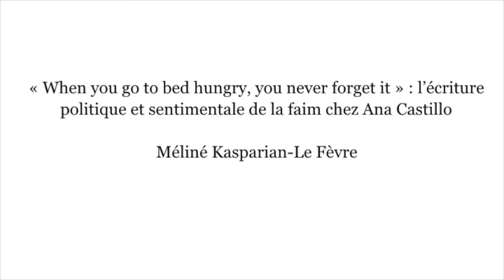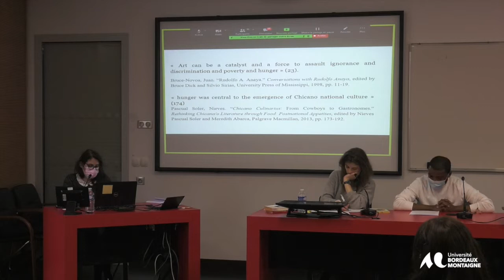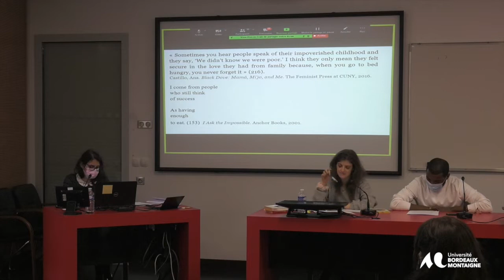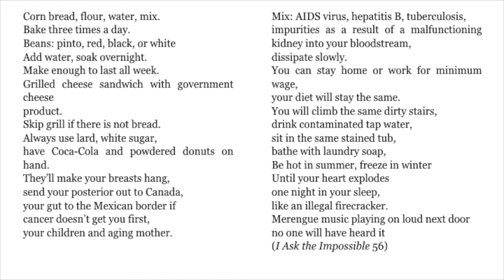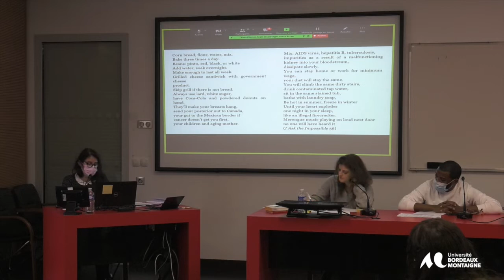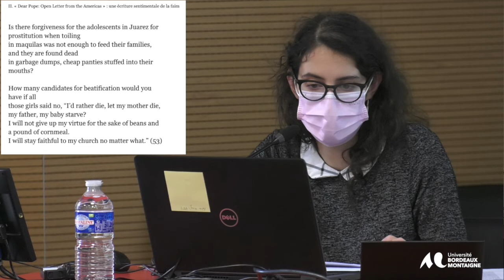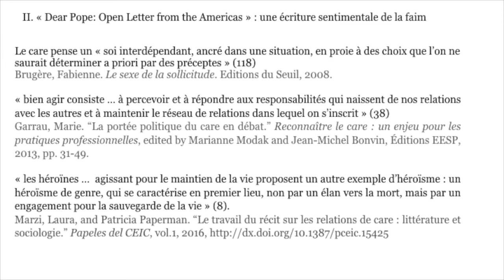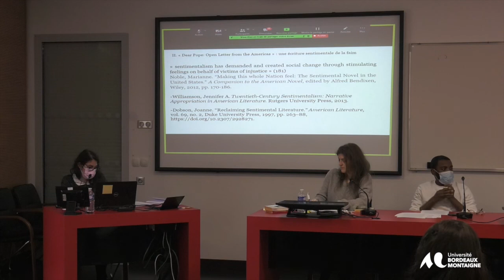Colloque L’ Abondance et le manque -17&18 février 2022 -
« L’ abondance et le manque dans la littérature contemporaine chicana »
Méliné Kasparian-Le Fèvre, Université Bordeaux Montaigne
Panel : Poétique et politique de l’abondance et du manque dans l’écriture féminine